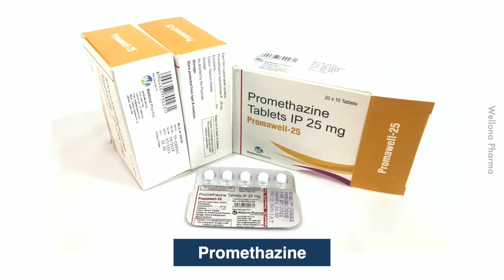Bukan Semua Ubat Boleh Bagi kepada Budak-Budak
Jangan main sapu je, nanti sawan satu hal.